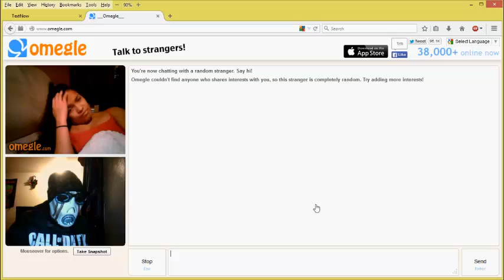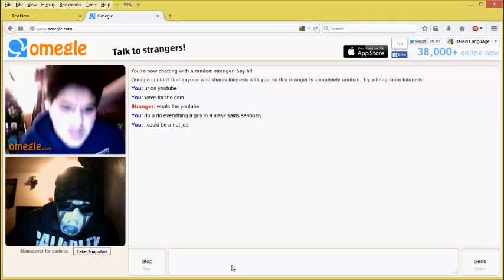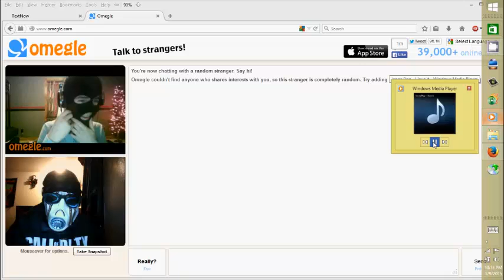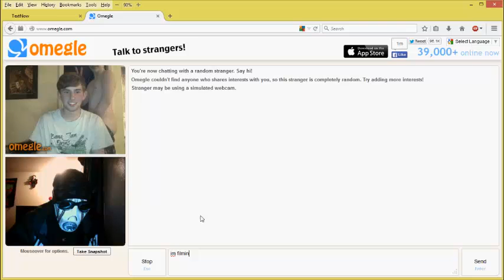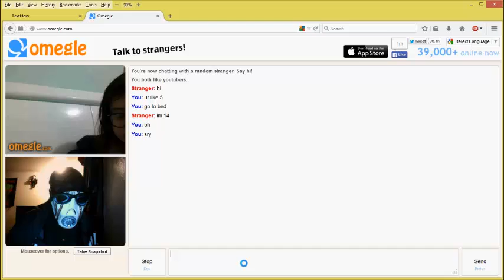Test Run On OMEGLE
guess what bitches im back

this is just a test run if we can get 10 to 15 views then ill do omegle videos plus chatroulette but if we dont then chatroulette will be what i do